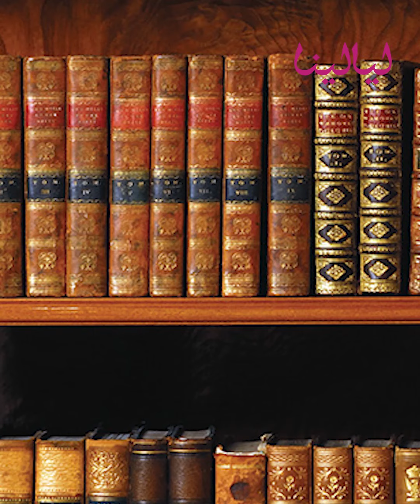أكثر 10 مشاهير يقتنون الكتب